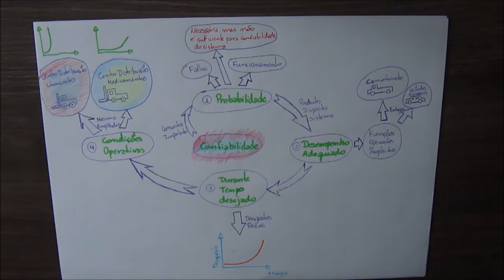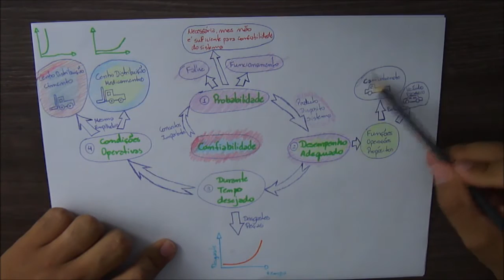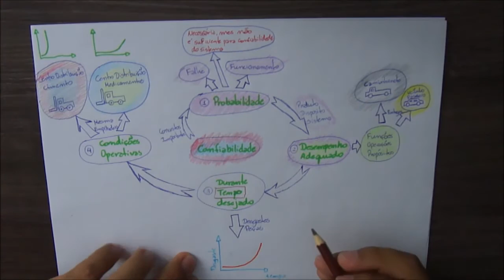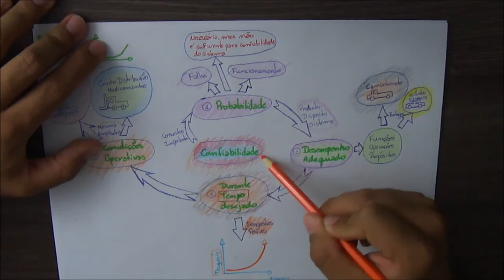Manutenção e Confiabilidade Introdução aos Conceitos de Confiabilidade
Nesta vídeo aula vamos conhecer os conceitos de Confiabilidade e sua importância para os processos produtivos.

Segue imagem Mind Map utilizado no aula.

Dúvidas, Críticas e Elogios estou sempre a disposição.

Um forte abraço e bons estudos!